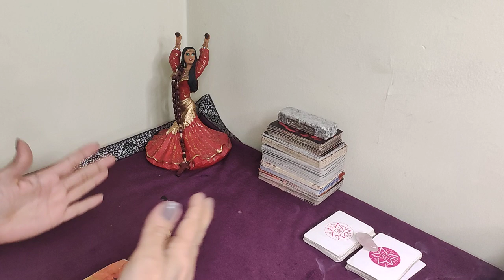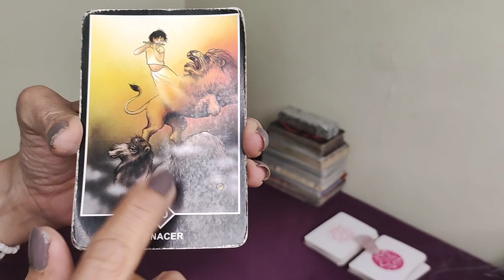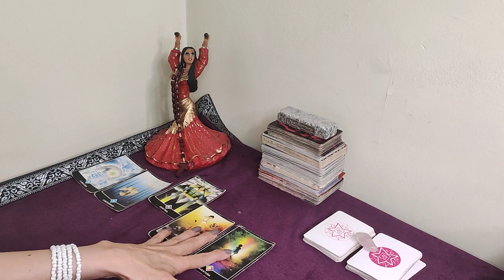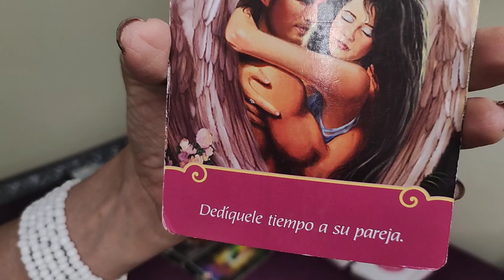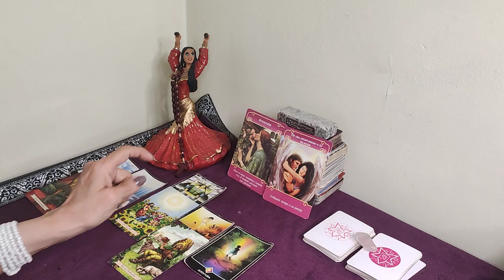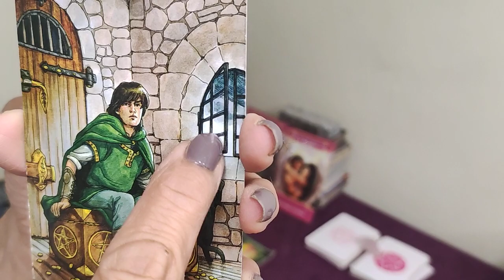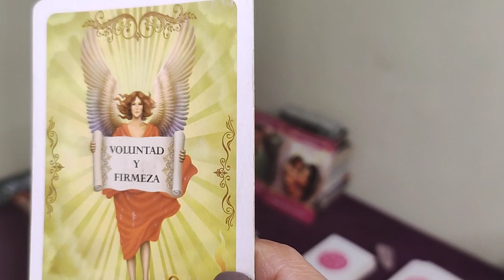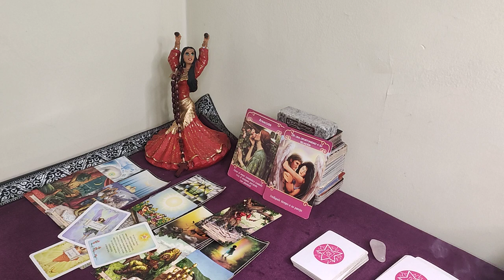𝐂𝐀𝐍𝐂𝐄𝐑 ♋️👉𝗘𝗦𝗧𝗢 𝗲𝘀𝘁á 𝗮 𝗣𝘂𝗻𝘁𝗼 𝗱𝗲 𝗘𝗦𝗧𝗔𝗟𝗟𝗔𝗥..! ¡𝗟𝗼 𝗾𝘂𝗲 𝗧𝗮𝗻𝘁𝗼 𝗧𝗜𝗘𝗠𝗣𝗢 𝗘𝗦𝗣𝗘𝗥𝗔𝗦𝗧𝗘➡️𝐇𝐎𝐑𝐎𝐒𝐂𝐎𝐏𝐎 CÁNCER AMOR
ESCUCHÁ OLVIDATE ESCUCHÁ NOW Rusherking, Dread Mar I - Perfecta (Prod. Big One) Seguime en: ▶ Spotify ▶ Apple Music ▶ Instagram

Llega el momento de reconocer a los mejores futbolistas de la temporada y a través de MARCA Claro y Claro Sports te llevamos en vivo desde el Teatro del Chatelet de París, la ceremonia de entrega del Balón de Oro. No te pierdas esta gala donde se reconocerá al mejor jugador, la mejor jugadora y el mejor aquero. ¡Dale un vistazo a nuestras producciones originales! ¡Visita para más información!

SUPER MARIO BROS La Película Tráiler Español Latino (2023)

ROAST YOURSELF CHALLENGE | MIS PASTELITOS COMPRA LA CADENITA CON TU INICIAL COMPARTE EL VIDEO Y DALE ME GUSTA ♥♥♥ SUSCRÍBETE ♥♥♥ SÍGUEME AQUÍ ♥♥♥ Facebook Twitter Instagram Snapchat: mispastelitos SUSCRÍBETE A GRIS Y CHARLY DIBUJANDO YOUTUBERS VIDEOS ANTERIORES: PLASTILINA COMESTIBLE CON MI SOBRINO PASTEL DE CAMIÓN DE HELADOS MÁNDAME TU VIDEO DICIENDO ESHPESHIAL AL CORREO: Si llegas a leer esto comenta aquí abajito: Te quemaste gris?